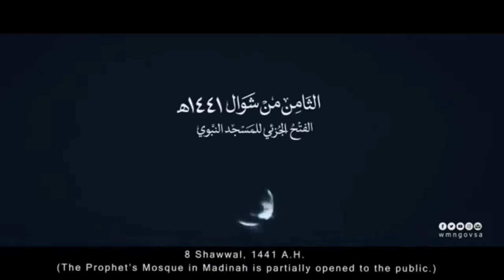Masjid Nabawi Semasa COVID-19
Diterbitkan pada 25 Jun 2020
Filem menakjubkan yang diterbitkan oleh Wmn Gov SA yang menunjukkan penutupan dan pembukaan sebahagian Masjid Nabawi yang indah di Madinah.

Semoga Allah mengizinkan kita untuk kembali ke tanah yang diberkati dan bebas dari segala wabak.  Aamiin.

Kredit penuh kepada WMN Gov SA

An amazing film captured by Wmn Gov SA showing the closure and partial opening of the beautiful Masjid Nabawi in Madinah.

May Allah allow us to return to the blessed lands virus free. Aamiin.

Full credit to WMN Gov SA